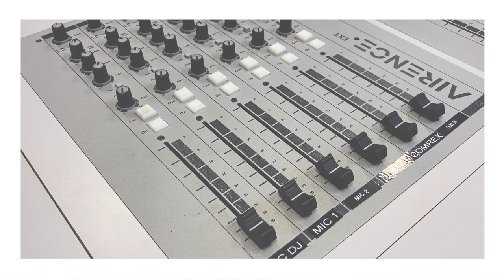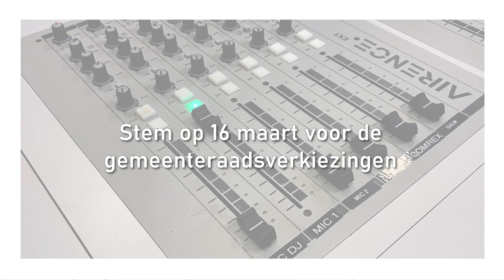Jolanda Loijenga, Forum voor Democratie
Video gemeenteraadsverkiezingen 2022